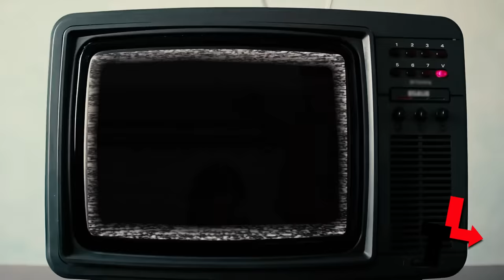Lucía Méndez ¿Qué le paso con los años y por que se alejo de todo? ¿Qué tuvo que ver Luis miguel?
00:00 ¿Qué pasó con Lucia Méndez?
01:15 ¿Qué pasó entre Lucía Méndez y Andrés García?
01:42 La relación entre Lucía Méndez y el Pum
02:07¿Cómo fue la pepela entre Lucia Méndez y Madona?
02:50 La vida artística de Lucía Médez
03:20 ¿Cómo inició en las drogas Lucía Méndez?
05:41 ¿Cómo nació la enemistad entre Lucía Méndez y Veronica Castro?
06:35 Pelea entre Lucía Mendez y Yuri
07:15 Discos de Lucia Méndez
09:44 La obsesión de Lucia Méndez con las cirugías
10:02 Amores de Lucía Méndez
10:21 Lucía Méndez y la relación Amorosa con Luis Miguel
11:26 ¿Cómo es la vida actual de Lucía Mendez?
11:35 ¿Por qué Lucía Méndez no regresa a las telenovelas?
11:53 Lucía Mendez en Netflix